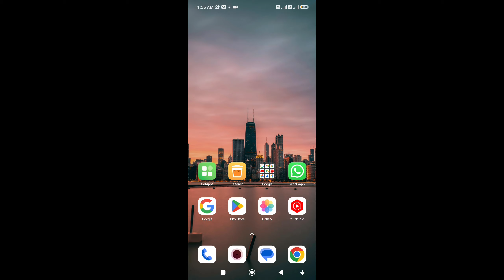Monetaizotion apply, || देखिए अब तक में कितने डॉलर बने ||vlog india villagelife 🥰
vijay riya vlogs vijay riya

 goan ka ladka goan ka ghar

 vlog

 vlogs

 funny vlog

 Rangila family vlogs: Rangila family vlog

 vlog video

 new vlog video daily vlog video

 daily vlog

 daily vlogger daily vlogs india

 daily vlogs

 Village life indian vlog Village cooking channel

 Hindi vlogs

 gareebmsvlogs

 gareebmsvlog How to make daily vlogs

 Sourav ioshi vlogs
6:01 PM

 4G 184

 Description

 X

 vijay riya vijay riya video vijay